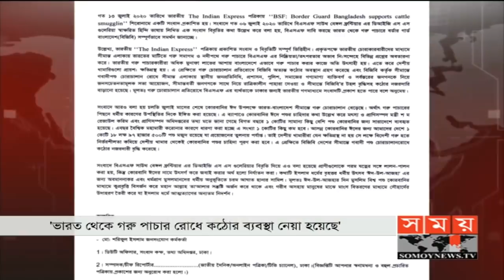ভারতীয় গণমাধ্যমে বিজিবি-কে নিয়ে ভিত্তিহীন খবরের তীব্র প্রতিবাদ | Somoy TV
গরু পাচারে বিজিবি'র সমর্থন নিয়ে ভারতীয় গণমাধ্যমে প্রকাশিত সংবাদের কড়া প্রতিবাদ জানিয়ে বিজিবি বলেছে, ভারত থেকে গরু পাচার রোধে কঠোর ব্যবস্থা নেয়া হয়েছে। গত দুবছর ধরে ঈদুল আযহায় পশু কোরবানির জন্য দেশেই পর্যাপ্ত পশু উৎপাদন হচ্ছে। এ অবস্থায় বিদেশি গরু আমদানির কোন প্রয়োজনই নেই । পশু উৎপাদনে স্বাবলম্বী হওয়ায়, খামারিদের স্বার্থ রক্ষায় সব ব্যবস্থা নিচ্ছে বলে জানান মৎস্য ও প্রাণিসম্পদ মন্ত্রী।